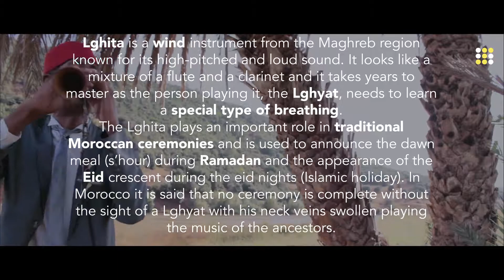LGHITA: CEREMONIAL MUSIC FROM MOROCCO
Location : M’rirt, Khenifra

Abdellah Shafiq started playing the Lghita –a traditional Moroccan wind instrument—at a young age. It soon got him in trouble as one Ramadan evening he was playing on the street during Ftour and other children started following him, clapping their hands, and banging on trash cans. It did not go over well with the locals. However, the Qayid, the local mayor, suggested that instead of annoying people during Ftour, he should play just before dawn to wake people before the S’hour. He continued to improve and soon become recognized for his skills, becoming a local celebrity under his stage name --Tetal.